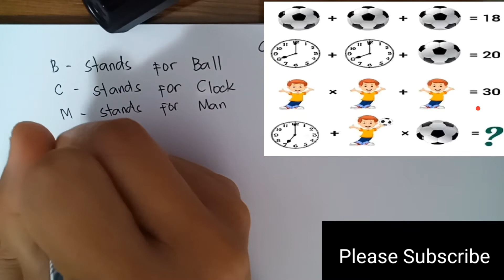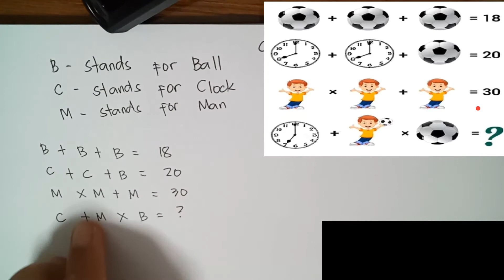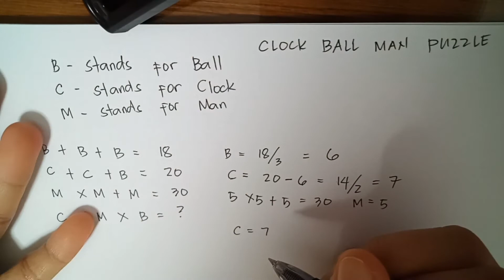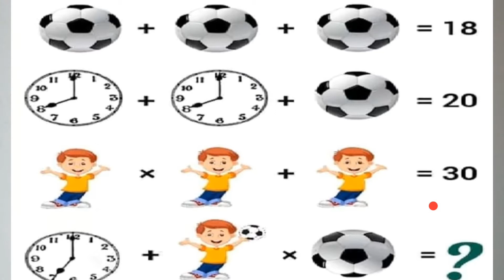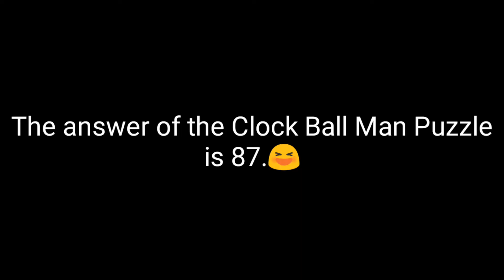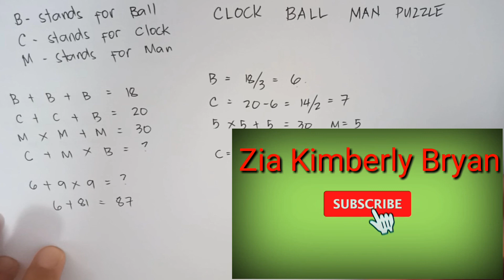Football Clock Boy Math Picture Puzzle / ANSWER REVEALED AND HOW TO COMPUTE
Football clock boy math puzzle with answer. 98% failed to got the correct answer. Can you solve this guys? Just comment your answer down below.

clock football man picture puzzle answer revealed
How to compute football clock boy Math puzzle
Only for Genius Math puzzle
Puzzle that can test your mind